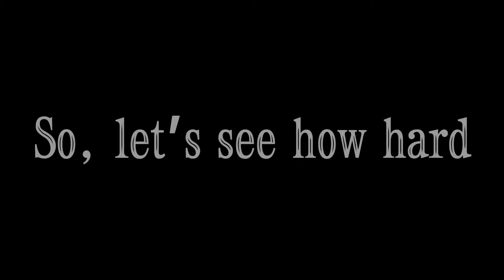Hard boy || Fruits Basket (SPOILIRS) || Kyo X Tohro? || TEE HEE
Kinda part two of Heather

Lip syncs pictures used 6-9
(I did not get that number on purpose 😓)